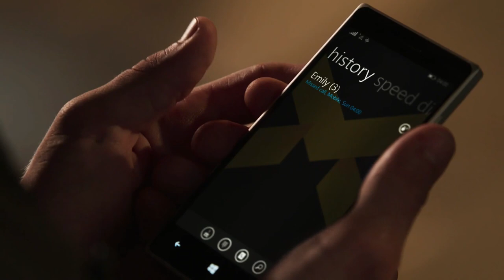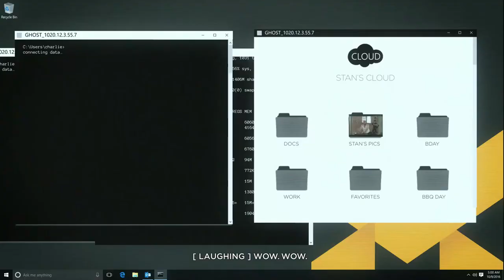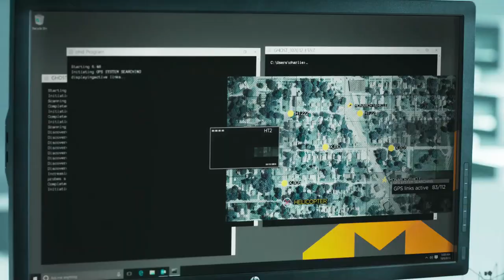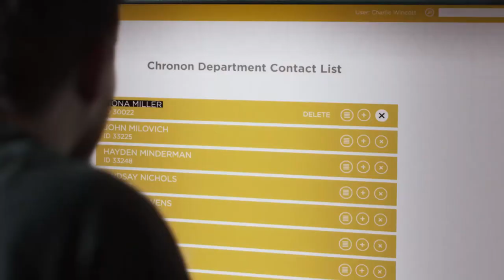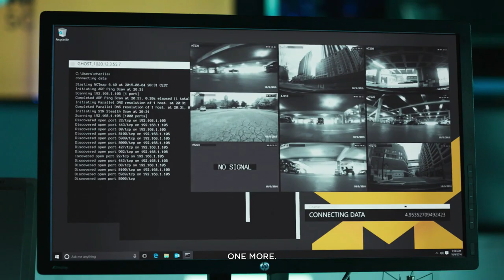Evna Plays Quantum Break Act 1 Episode 1